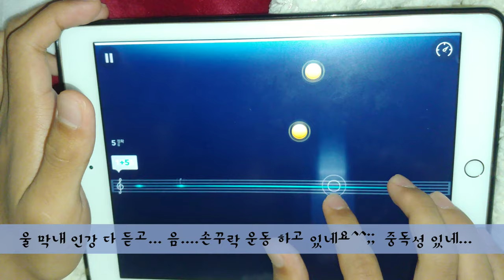(Eng) Vlog#3 눈이 호강하는 주말 하루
주말...남편과 드라이브, 비온 하루  Weekend... drive with husband, rainy day.